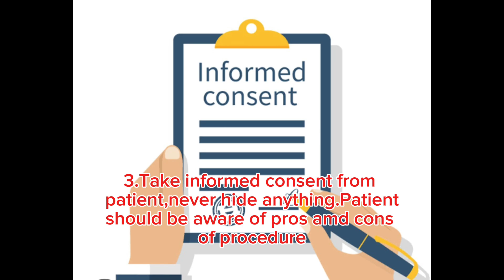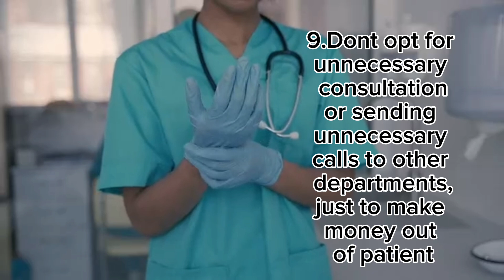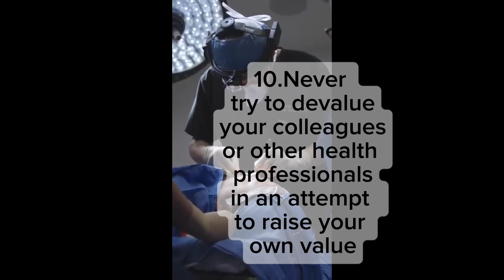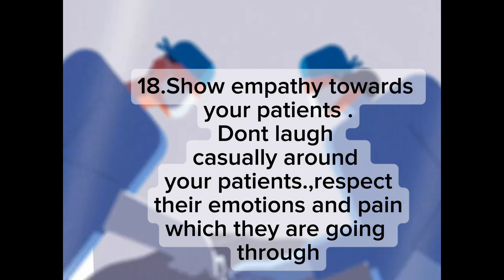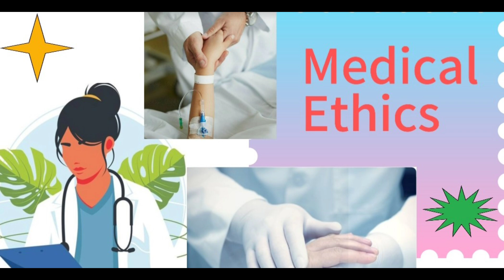20 Medical Ethics to follow